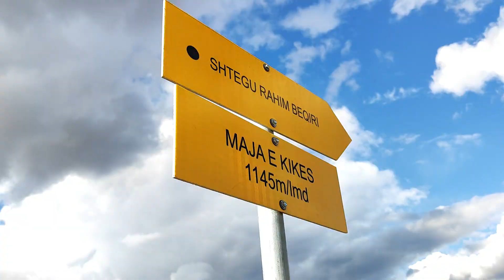8K video natyre